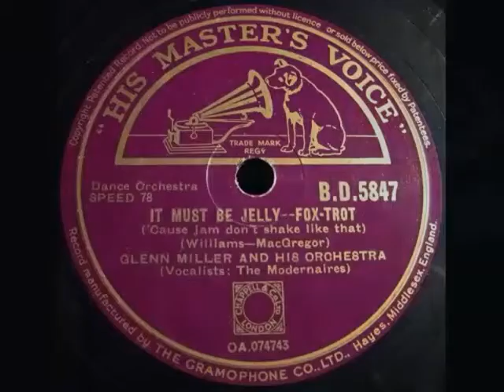Glenn Miller and his Orchestra - It Must Be Jelly ('Cause Jam Don't Shake Like That) 1944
Jazz, Pop/ Big Band, Swing
Single:  It Must Be Jelly ('Cause Jam Don't Shake Like That) / Rainbow Rhapsody
Vocals – The Modernaires
Written – J. C. MacGregor, George Williams
Recorded on July 15, 1942
Released: 1944